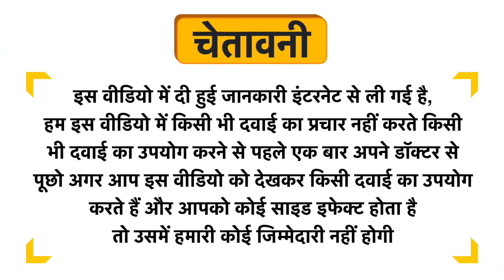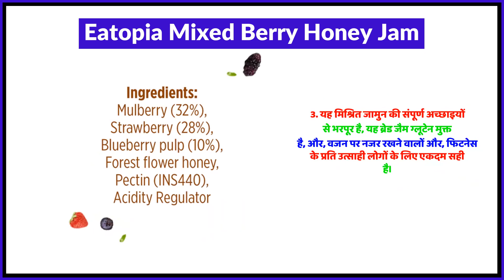Eatopia Mixed Berry Honey Jam Uses in Hindi | Side Effects | Review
Eatopia Mixed Berry Honey Jam Uses in Hindi | Benefits | Side Effects | Dose

Topics Covered in This Video
Eatopia Mixed Berry Honey Jam Uses in Hindi
Eatopia Mixed Berry Honey Jam Kis kaam aati hai
Eatopia Mixed Berry Honey Jam Review
Eatopia Mixed Berry Honey Jam Side Effects
Eatopia Mixed Berry Honey Jam ke fayde in hindi
Eatopia Mixed Berry Honey Jam how to use